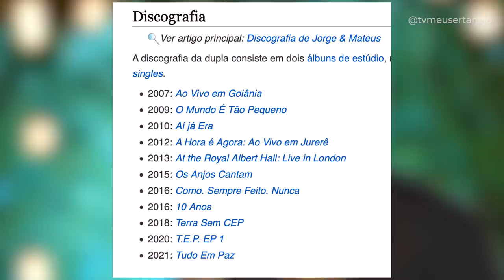GUSTTAVO LIMA canta e impressiona com MÚSICA INÉDITA e JORGE e MATEUS DVD 2022!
GUSTTAVO LIMA impressiona ao mostrar MUSICA INÉDITA em show "Termina Comigo Antes" e JORGE e MATEUS DVD 2022!